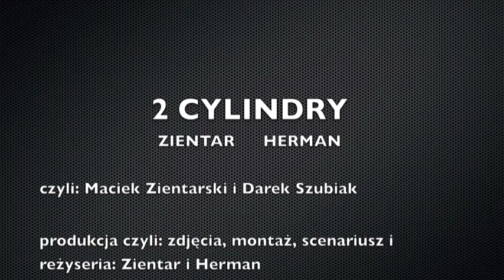2 CYLINDRY "driftują"w Jedlińsku.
2 Cylindry tym razem pokażą Wam film zrobiony w Jedlińsku na imprezie Jadar Family Drift.  Herman szczęśliwy ponieważ nielubiane przez niego amerykańskie samochody poczekają jeszcze tydzień na swoją emisję! Zientar natomiast z pewnością dopilnuje aby w następnym programie się ukazały w swojej pełnej amerykańskiej krasie! Tymczasem pooglądajcie reportaż z pięknej i charytatywnej samochodowej imprezy!